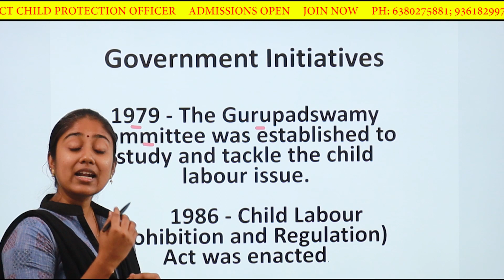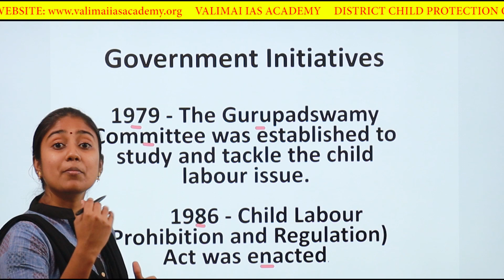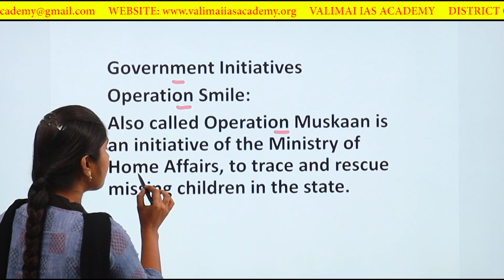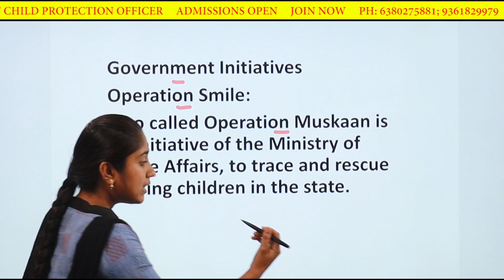TNPSC DISTRICT CHILD PROTECTION OFFICER | TAMIL AND ENGLISH STUDY MATERIALS | TNPSC ONLINE COACHING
TNPSC ASSISTANT JAILOR BATCH 2023

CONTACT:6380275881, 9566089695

Group 3

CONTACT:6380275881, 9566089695